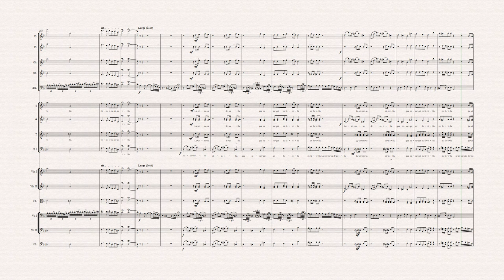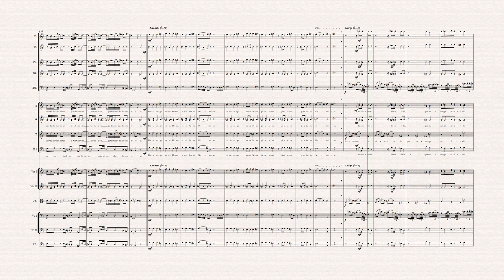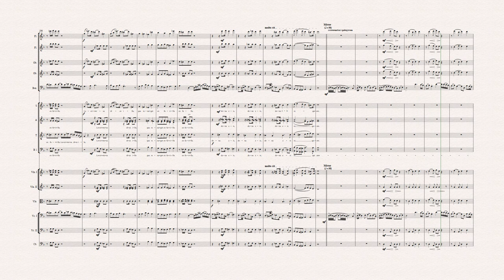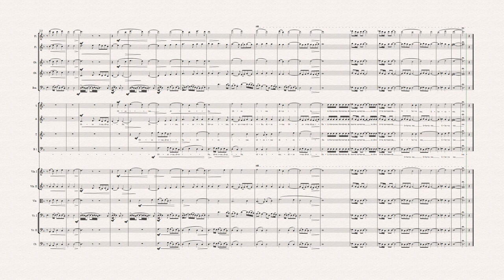Nenad Ostojić: DIES IRAE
Video eksport iz Sibeliusa (notePerformer 4)